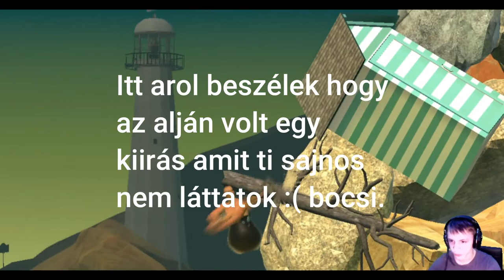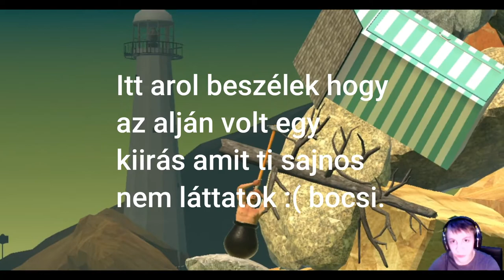Hosszú út lefelél | 4 leesés 1 rész alatt | Let's Getting Over It #2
Ebbe a videóba megint Getting Over It-ezni fogok és hát nem akarok tul sokat spoilerezni de 4SZER ESTEM LE 1 RÉSZBEN!
Nem hiszed el? Akkor nézzd meg a videót.
És sok szorakozást vele. :D